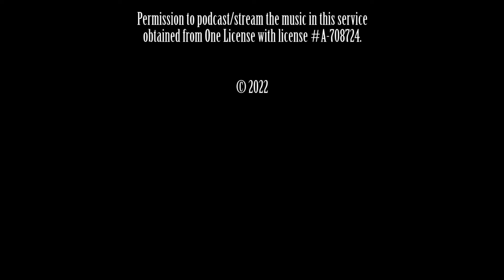The many faces of conversion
The Rev. Cynthia Banks preaches on the third Sunday of Easter.